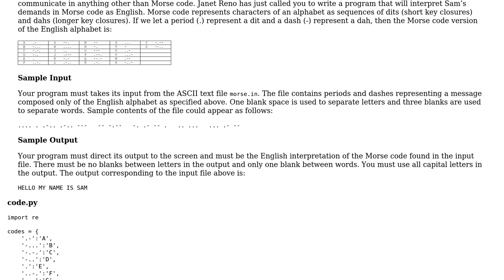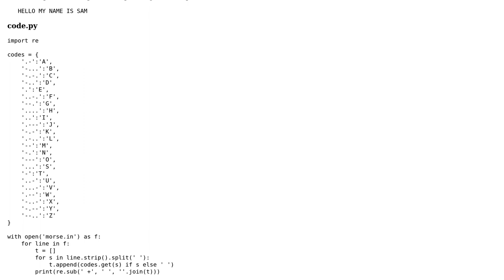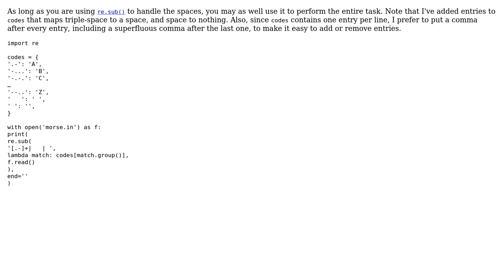Code Review: Contest Solution: Remorseful Sam (2 Solutions!!)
Code Review: Contest Solution: Remorseful Sam

With thanks & praise to God, and with thanks to the many people who have made this project possible! | Content (except music & images) licensed under CC BY-SA | Music | Images & others | With thanks to user T145 user l0b0 user 200_success and the Stack Exchange Network Trademarks are property of their respective owners. You are responsible for your own actions.